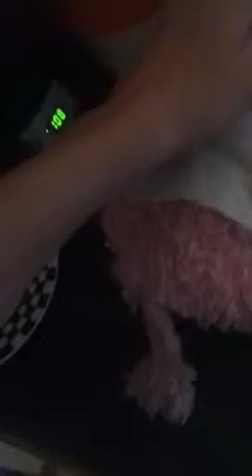The sleep over part 4!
Two webkinz left! Who will be next?